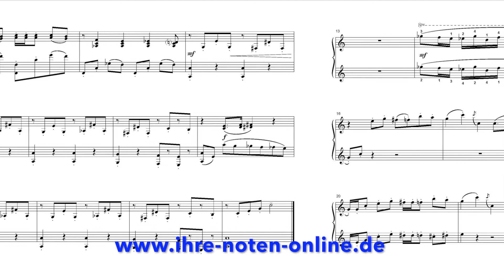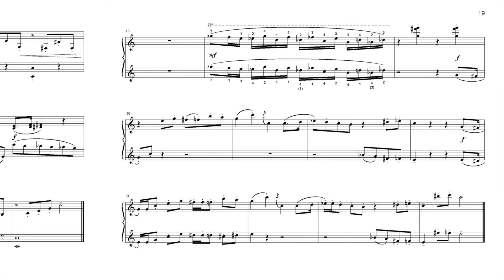Shanna Metallidi, The birth of Burattino / Geburt des Burattino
This composition for piano four hands is from Shanna Metallidi's book "The Golden Key" and other four-hand piano pieces.
Diese Komposition für Klavier zu 4 Händen ist aus dem Buch von Shanna Metallidi "Der goldene Schlüssel" und andere 4-händige Klavierstücke.
H. Klassen Musikverlag